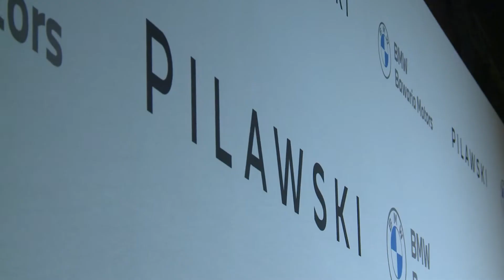Dzieje Się - rozmowa z Bartoszem Pilawskim